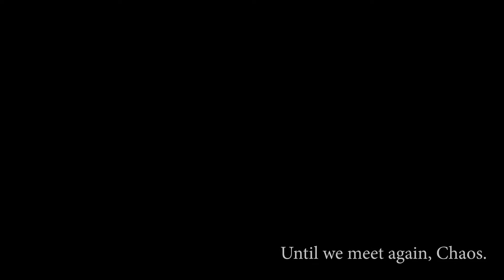Stranger of Paradise: Final Fantasy Origin Demo Chaos Boss Fight [No Hit / Hard Mode] (PS5)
Stranger of Paradise: Final Fantasy Origin Demo Chaos Boss Fight [No Hit / Hard Mode] (PS5 Gameplay).

We're here to kill Chaos. But since Jack the T-Shirt Guy was so obsessed over it, we thought it would be a good idea to beat Chaos(?) without getting hit. Enjoy!

00:00 - Chaos, but it's a meme
00:21 - Fight begins for real (Phase 1)
01:22 - Fight continues Phase 2
02:25 - GG!